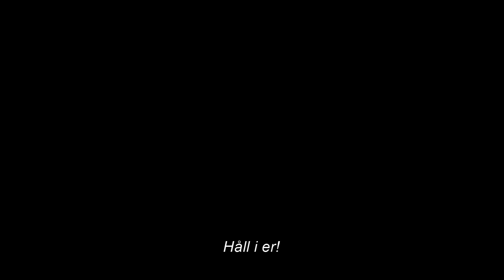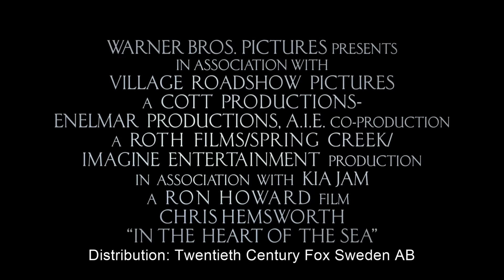IN THE HEART OF THE SEA - Biopremiär 6 januari - Officiell trailer 2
Ett storslaget actionäventyr som bygger på den sanna historien om valskeppet Essex som vintern 1820 attackeras av en enorm val med ett närmast mänskligt hämndbegär. Det var denna händelse som inspirerade till boken om Moby-Dick, men den berättar bara halva historien. IN THE HEART OF THE SEA avslöjar vad som hände efter den ödesdigra attacken, hur besättningen som klarade sig tvingades göra det otänkbara för att överleva. I huvudrollen ser vi Chris Hemsworth (”The Avengers”, ”Rush”) och för regi står Oscarbelönade Ron Howard (”A Beautiful Mind”).